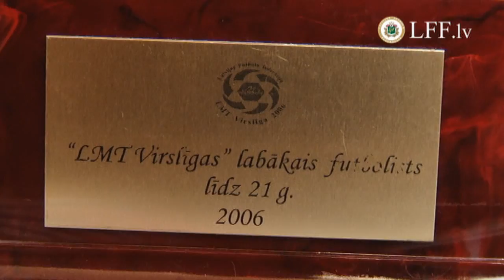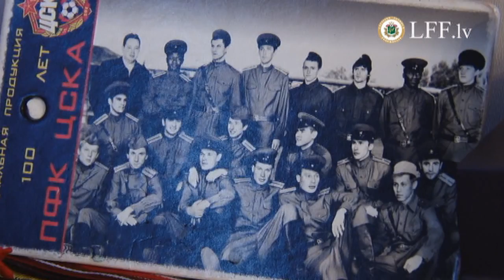2012.12.27. Ciemos pie Latvijas labākā futbolista Aleksandra Cauņas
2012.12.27. Latvijas Futbola federācija (LFF) un žurnāls "Playboy" 2012.gada nogalē ciemojās pie Latvijas labākā futbolista Aleksandra Cauņas, kurš ar savu klātbūtni pagodināja un sarūpēja daudzas dāvanas jaunajiem futbolistiem svinīgā "BFC Daugava" noslēguma vakarā Daugavpils Olimpiskajā sporta centrā. Sagatavotajā video sižetā piedāvām ekskluzīvu iespēju paciemoties Aleksandra Cauņas vecāku mājās, noklausīties dažas labākās frāzes no Aleksandra Cauņas intervijas, kā arī ielūkoties "BFC Daugava" pasākuma norisē. Lielo interviju ar Aleksandru Cauņu lasiet februārī žurnālā "Playboy".